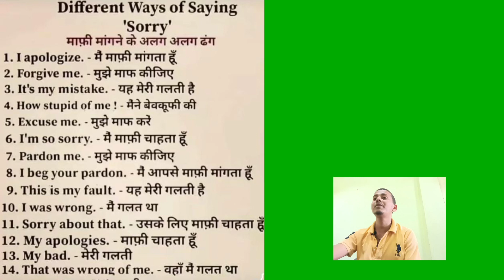Many way's of saying sorry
Best hashtags for use with apologize are apologize sorry love apology forgiveness sorrynotsorry apologies quotes life lovequotes ...